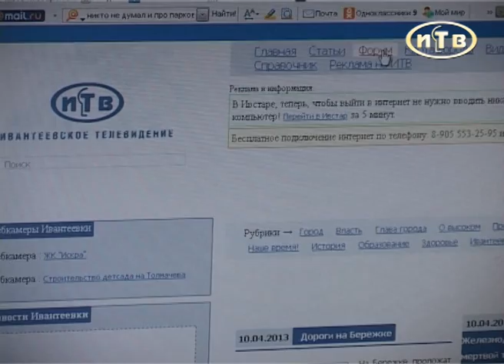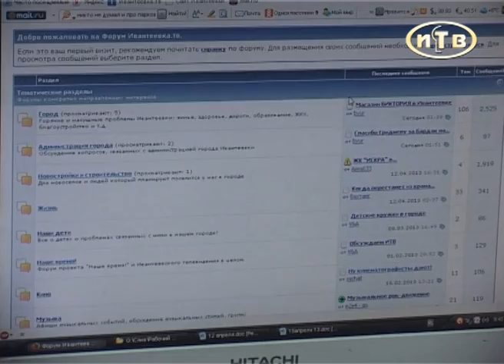Наведение порядка с парковкой возле ТРЦ "Гагагрин"